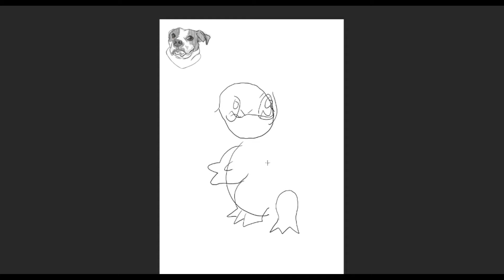Drawing Pokemon Without Looking - #7 Stuirqle - My Favourite Mistake So Far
Welcome!

Here we are! The final evolutionary tree of Generation I starters! Of all the monstrosities I have created to date, like an incredibly tame version of Dr Jekyll with absolutely no danger to my own body, THIS guy is my favourite.

No competition.

I have absolutely no doubt in my mind that you might find Stuirqle standing over your bed with a knife, in the middle of the night, if you refused to give it those candies after 9pm but. just give it the candies whenever it likes and you will never be more loved in your life!! Bask in that crazy love, people.

-- READ BELOW FOR MORE INFO ON WHY I'M EVEN DOING THIS --

In an effort to loosen up, stop trying to reach perfection and remember to have fun while drawing I set myself a task. I picked something I loved - Pokemon - and something that would force me to let go of any form of control - drawing them without looking at the page.

I have an image of the Pokemon in front of me on one screen and draw (without looking!) on my Wacom tablet. Once I have finished and am done either laughing hysterically or screaming with horror I clean up the line work, whilst maintaining as much of the mess I have made as possible, before colouring and shading.

Unfortunately, for Pokemon #1 - #9 I had not even dreamed of uploading these to Youtube and so I don't show the entire process. It has since come to my attention that some people want to see the entire thing and I will be uploading the entire drawing, cleaning up and colouring process from #10 - Capertie.